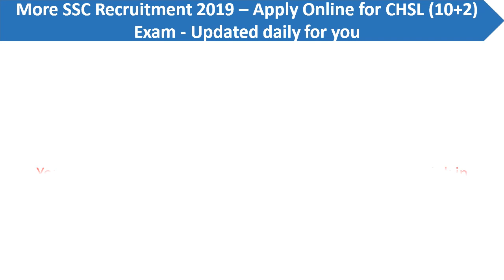SSC CHSL 2019 Application Form, Eligibility, Exam Dates, Pattern & Syllabus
Staff Selection Commission conducts SSC CHSL to recruit candidates for the posts of Postal Assistants/Sorting Assistants (PA/SA), Data Entry Operator (DEO), Lower Divisional Clerk (LDC) and Court Clerk in various departments and ministries of government of India.

SSC Pay Scale of the Posts:
Lower Division Clerk (LDC)/ Junior Secretariat Assistant (JSA): Pay Band -1 (Rs. 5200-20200), Grade Pay: Rs. 1900 (pre-revised)
Postal Assistant (PA)/ Sorting Assistant (SA): Pay Band -1 (Rs. 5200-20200), Grade Pay: Rs. 2400 (pre-revised)
Data Entry Operator(DEO): Pay Band-1 (Rs. 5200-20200), Grade Pay: Rs. 2400 (pre-revised) and
Data Entry Operator Grade ‘A’: Pay Band-1 (Rs. 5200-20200), Grade Pay: Rs. 2400 (pre-revised).

SSC CHSL 2019 Important Dates
Official Notification out on - March 5, 2019
Availability of Application Form - March 5, 2019
Last Date of the submission of the Application Form - April 4, 2019
Last date for submission of Application Fee - April 7, 2019 (up to 5:00 PM)

SSC CHSL 2019 Eligibility
Before applying for the recruitment exam candidates must make sure that they fulfill eligibility criteria laid down by SSC as only eligible candidates will be allowed to appear for the exam. The eligibility criteria are as follows:

Educational Criteria: must have cleared or appearing class 12 or its equivalent from a recognized educational board or University.Age Criteria: Age must be between 18

– 27 years as on August 1, 2019, however, certain reserved category candidates can claim for reservation according to the Indian government norms.

The age relaxation will be provided as follows:

For SC/ST – 5 Years
For OBCs – 3 Years
For PH – 10 Years
For PH + OBC – 13 Years
For PH + SC/ST – 15 Years

SSC Recruitment CHSL 2019 Application Form
The Application Form will be available from March 5, 2019. Interested candidates can register for Combined Higher Secondary Level Examination on the official website of SSC.

Go to ssconline.nic.in.Click on the link provided for CHSL stating “Click here to Apply” Read the instructions and move on to the registration page. Fill in basic details such as Name, Father’s Name, class 10 roll number, DoB and Gender. Enter verification text and submit the details. A registration ID and password will be generated. Keep it safe for future use.

Step 2: Uploading Documents

After registration, upload scanned image of recent passport size photograph and signature in JPG format.

Passport Size Photograph Size: 20 kb to 50 kb
Signature: 10 kb to 20 kb

Step 3: Fill SSC CHSL Application Form 2019

The registration process completes after uploading images. Fill the application form by entering communication details, educational details, etc.

Step 4: Payment of Application Fee

Application fees of INR 100 has to be paid via online and offline mode for final submission of SSC CHSL Application Form 2019.

Online Mode: Use BHIM UPI, SBI Net Banking or by using Visa/ Mastercard/ Maestro Credit/ Debit card

Offline Mode: Download SBI Challan from the web portal and pay and submit in any SBI Bank branch during working hours.

Staff Selection Commission (SSC) invites applications to conduct Combined Higher Secondary Level (10+2) Exam 2018 for the recruitment of Lower Divisional Clerk (LDC)/ Junior Secretariat Assistant (JSA), Postal Assistant/ Sorting Assistant, Data Entry Operator (DEO) vacancies. Those Candidates who are Interested to the following vacancy and completed all Eligibility Criteria can read the Notification & Apply Online.

The Staff Selection Commission (SSC) Recruitment 2019 mentioned in the video are the latest trending Lower Divisional Clerk- 898 vacancies, Postal Assistant- 2359 vacancies, Data entry Operator- 2 vacancies, updated on March 5th 2019, To know more information about the upcoming Recruitment or jobs, subscribe to my Youtube channel.